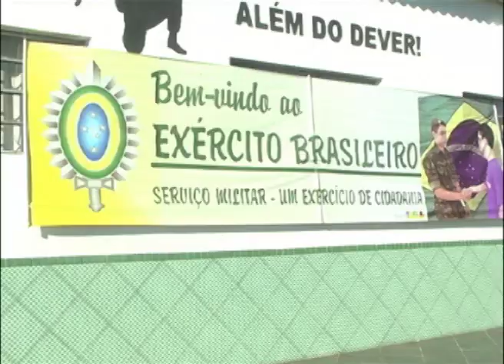Tiro de Guerra de Alfenas inicia seleção dos atiradores Turma 2013